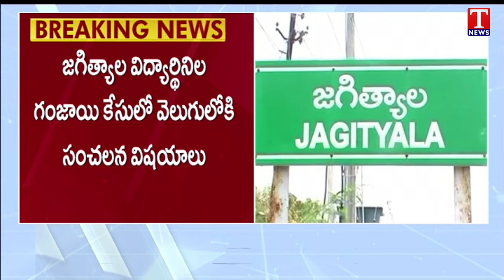Jagtial Drugs Case: బాలికలకు డ్రగ్స్​ అలవాటు చేసి రేవ్​ పార్టీల్లో వ్యభిచారం! | T News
Drug Racket Bust In Jagtial -  బాలికలకు డ్రగ్స్​ అలవాటు చేసి రేవ్​ పార్టీల్లో వ్యభిచారం! | T News